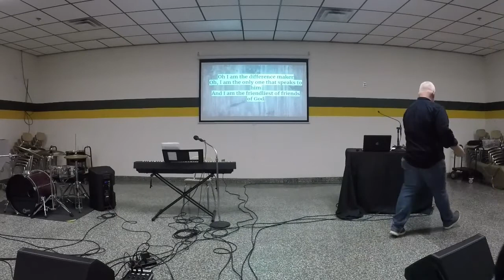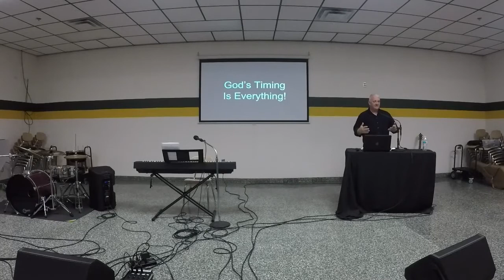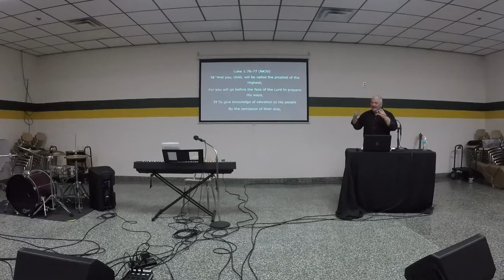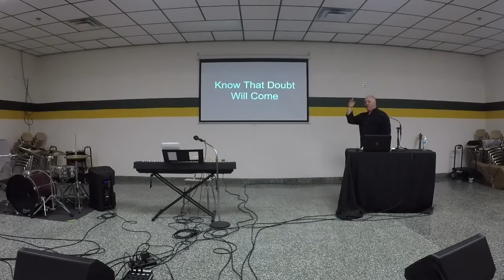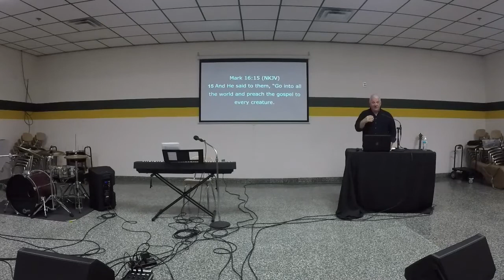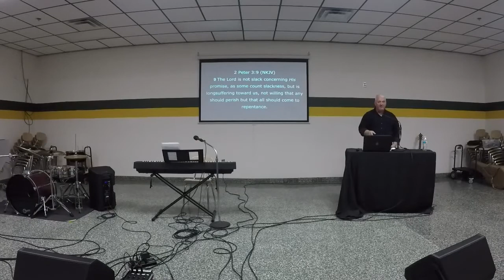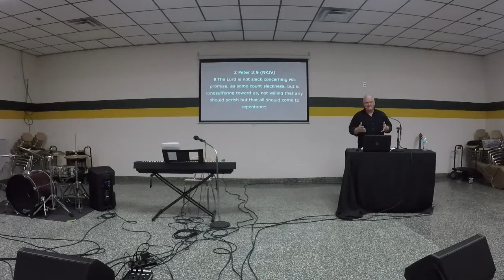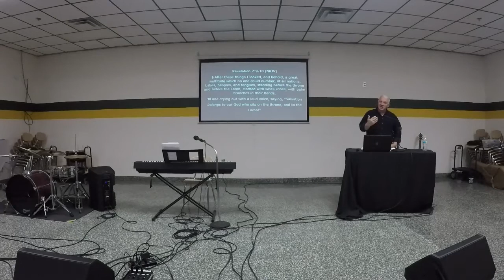Modern Day John The Baptist 12-8-18